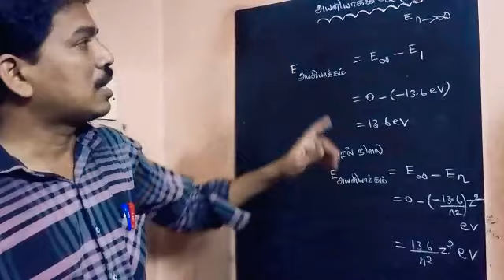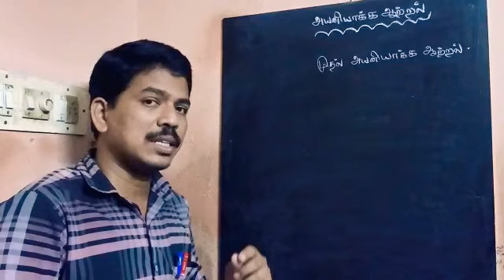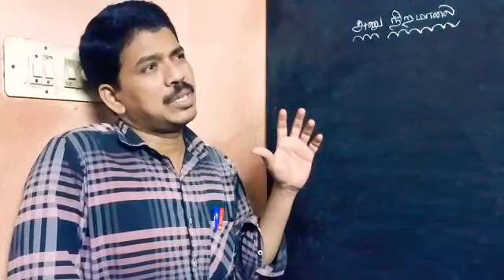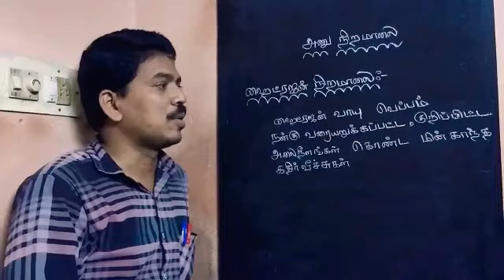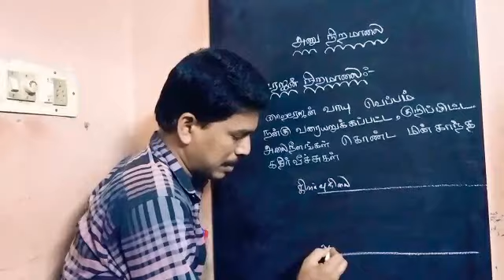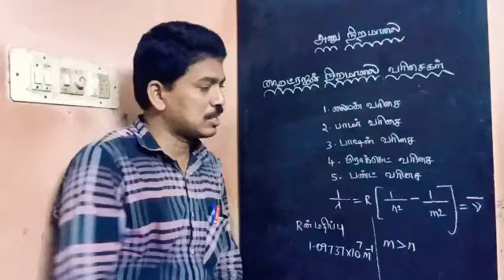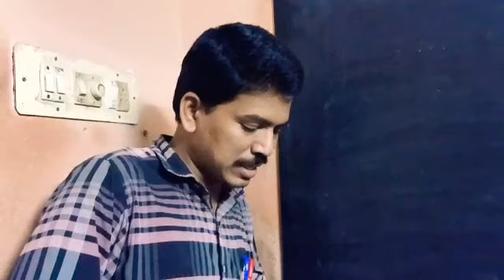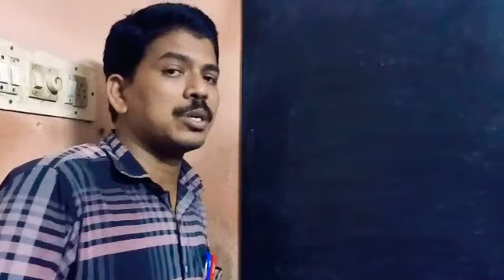அணு நிறமாலை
12th Physics. Lesson -8